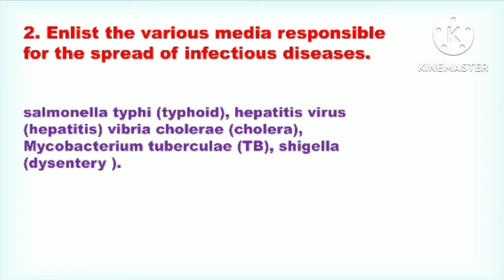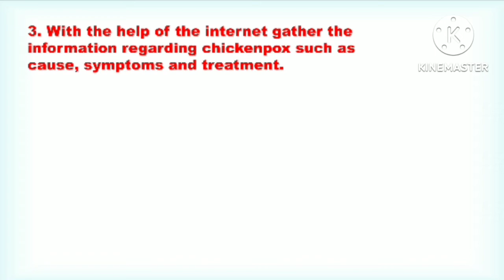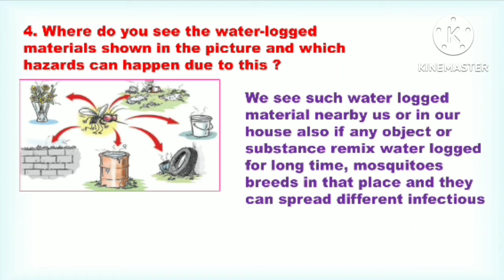9th class bridge course science day 13 / semi & English medium / 2022 setu abhyaskram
9th class bridge course science day 13 / semi & English medium / 2022 setu abhyaskram

9th Class Science Bridge Course Activity 1 Semi English | Setu abhyaskram 9th class science day 1

9th Class Science Bridge Course Activity 2 Semi English | Setu abhyaskram 9th class science day 2

9th Class Science Bridge Course Activity 3 Semi English | Setu abhyaskram 9th class science day 3
9th Class Science Bridge Course Activity 4 Semi English | Setu abhyaskram 9th class science day 4
9th Class Science Bridge Course Activity 5 Semi English | Setu abhyaskram 9th class science day 5

9th class setu abhyas science day 13
9th science Solution Activity sheet 13 Bridge Course 2022
Bridge course class 9th science activity 13 semi english,
bridge course class 9th science 2022-23,
setu abhyaskram 9th class 2022  day 13 science semi english,

सेतू अभ्यासक्रम इयत्ता नववी विज्ञान दिवस 13,
 Setu abhyaskram class 9 vidnyan divas 13,
setu abhyaskram

iyatta 9vi vidnyan setu abhyaskram divas 13,
iyatta navavi setu abhyas science krutipatrika 13,
setu abhyas iyatta navavi divas 13,
setu abhyas iyatta navavi vidnyan krutipatrika 13,
iyatta navi divas 13th vidnyan,
iyatta navavi vidnyan setu abhyas 13,
setu abhyaskram 9 vi vidnyan krutipatrika 13,
setu abhyaskram 9 vi vidnyan divas 13,
iyatta 9vi vidnyan divas 13tha